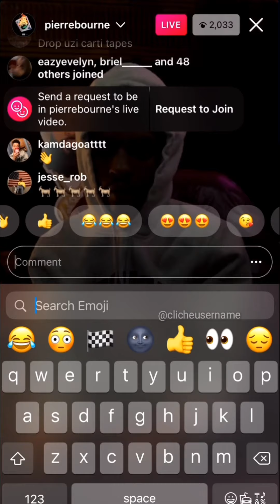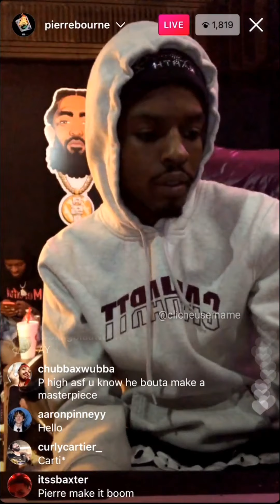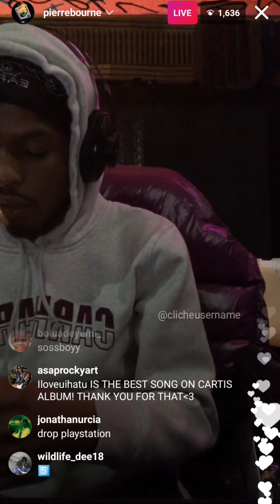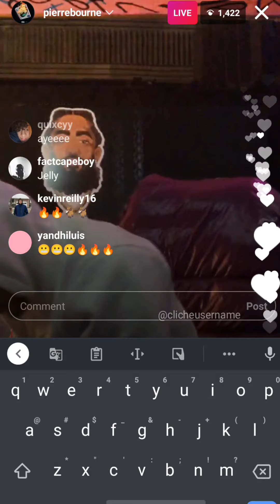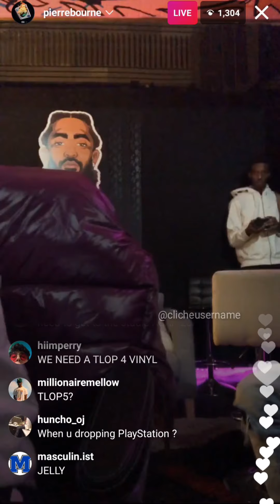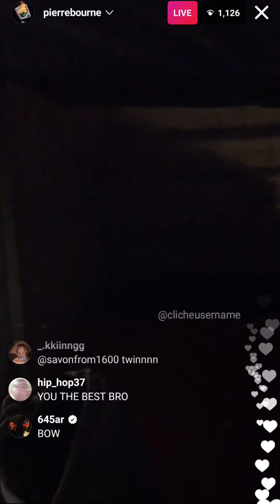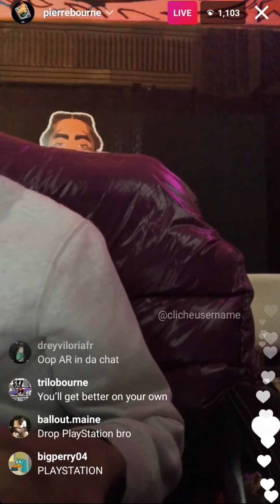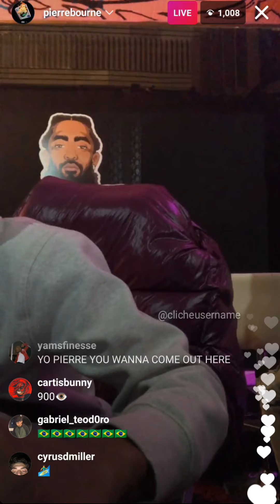Pi'erre Bourne IG Live (Jan 26, 2021)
Studio session with Jelly.

0:00 - Video 1 (beat)
7:03 - Video 2
10:28 - Jelly - Mumbo Jumbo (snippet)
22:52 - Jelly (snippet)